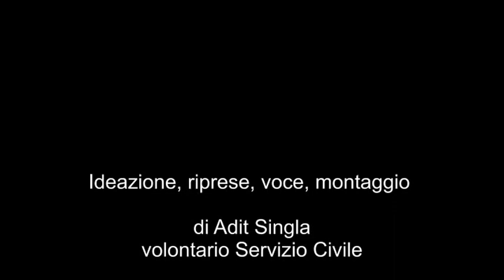Come preparare un Raitha!😋 *In cucina con Adit Singla*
Episodio 12
In cucina con Adit Singla
: Come preparare un raitha!
A cura dell'operatore volontario Adit Singa della biblioteca Elsa Morante